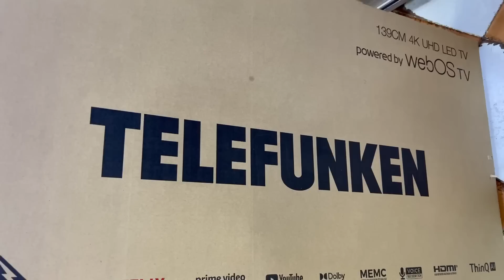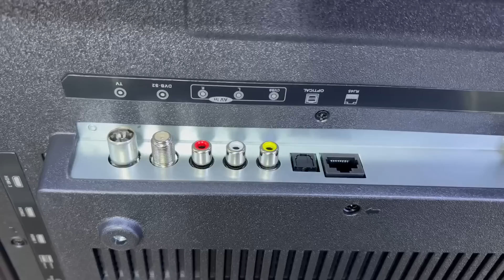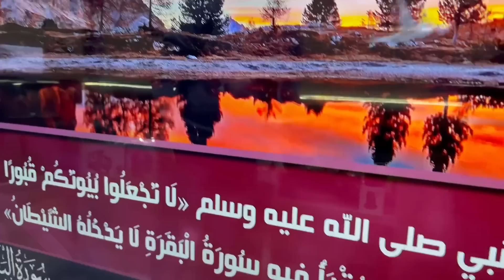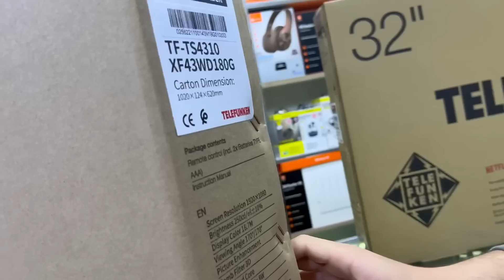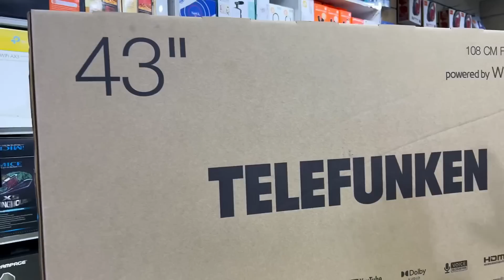شركة جديدة في المغرب تتقدم لينا أجهزة تلفاز بثمن مكاينش بحالو 🔥😱